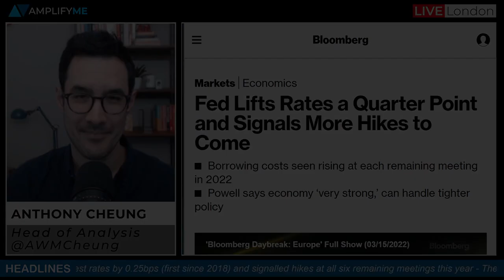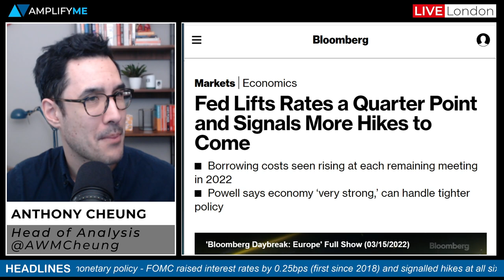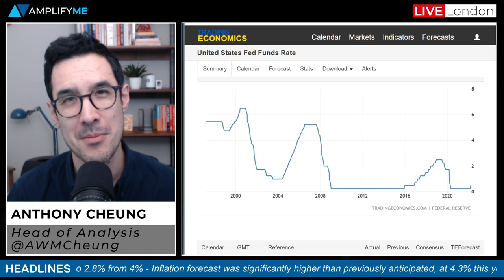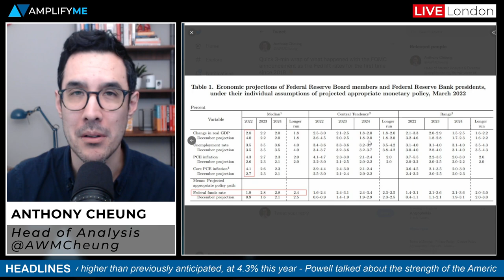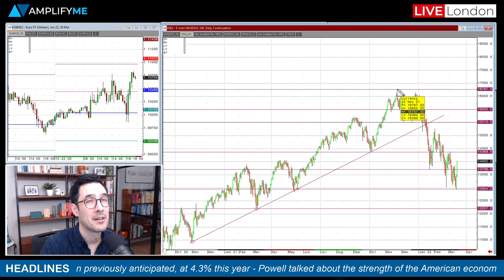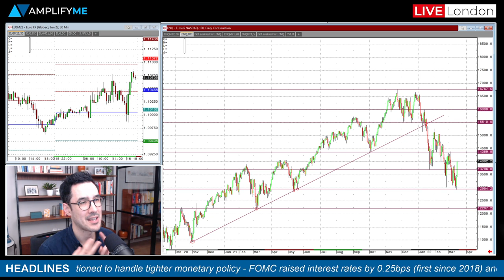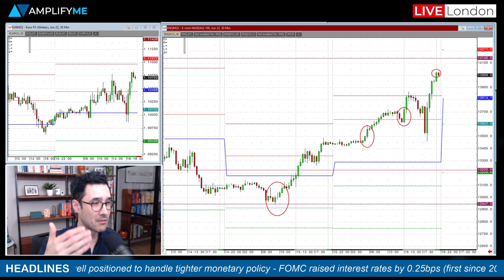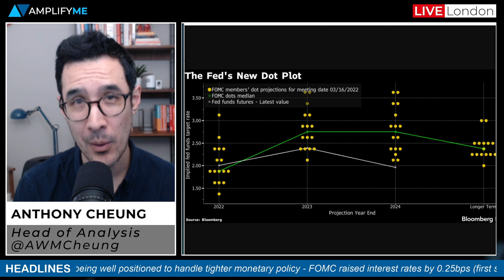Fed Hikes Rates & Signals More To Come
Head of Market Analysis Anthony Cheung delivers an update on the latest announcement from the FOMC where the Fed lifted interest rates for the first time since 2018.

Find out what were the main takeaways and why the US equity market rallied into the close marking the biggest two-day rally in the S&P since April 2020.